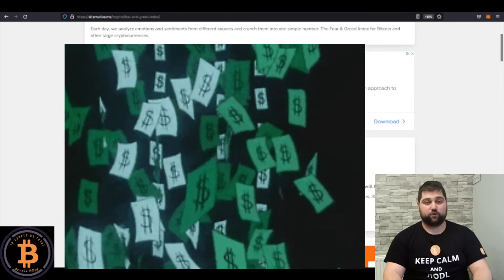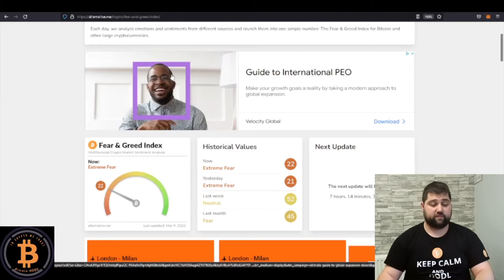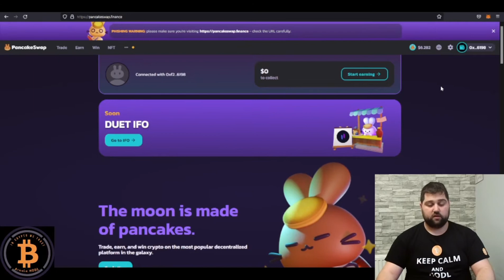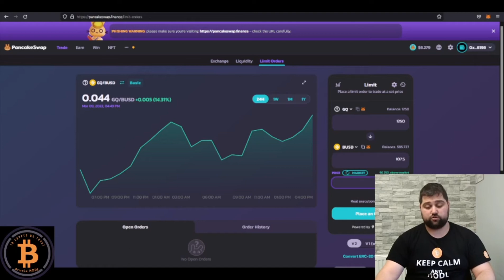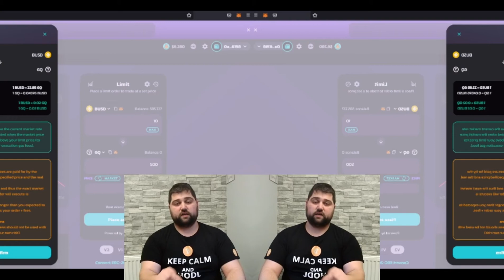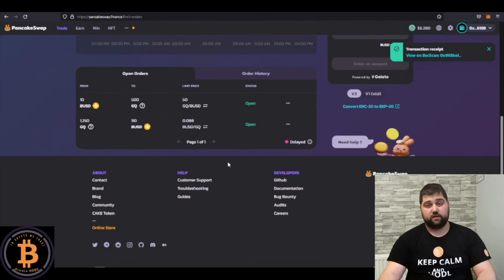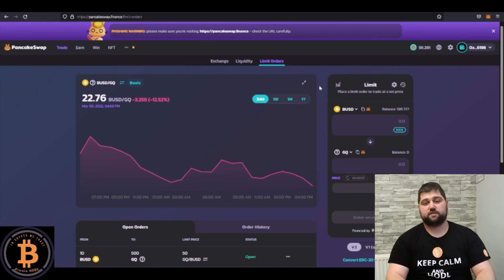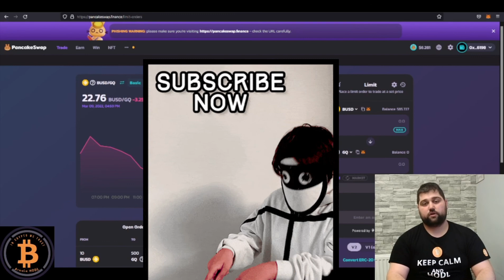Pancakeswap limite de vanzare/cumparare. Functie noua de la cel mai mare DEX pe BSC! buy/sell limit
Salutare, astazi o scurta analiza de piata si situatia din ultimele zile. Unde ne indreptam in continuare si ultimele noutati din cripto.
Pentru a fii la curent cu ultimele noutati abonati-va la canalul nostru si haideti pe Telegram sa vorbim despre crypto.
Invata sa faci bani in crypto si sa investesti cu grija impreuna cu noi.

Acest video nu este sfat financiar ci are doar scop informativ. Cerceteaza orice proiect inainte de a investi.